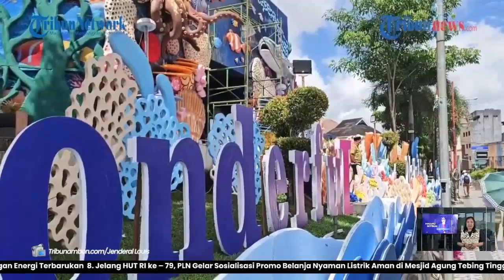Kepala Kantor Bahasa Maluku Sayangkan Penggunaan Kata 'Wonderful' Pada Dekorasi Kemerdekaan RI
AMBON, TRIBUNAMBON.COM - Kepala Kantor Bahasa Provinsi Maluku, Kity Karenisa menyayangkan penggunaan kata bahasa Inggris 'Wonderful' pada dekorasi Kemerdekaan ke-79 Republik Indonesia (RI).
Diketahui, dekorasi itu dibangun pada taman depan Tribun Lapangan Merdeka, Kota Ambon, persis berhadapan dengan Monumen Gong Perdamaian Dunia.

Program: Ambon Hari Ini
Host : Tanita Pattiasina
Editor Video: Ode Alfin Risanto
Reporter: Jenderal Louis